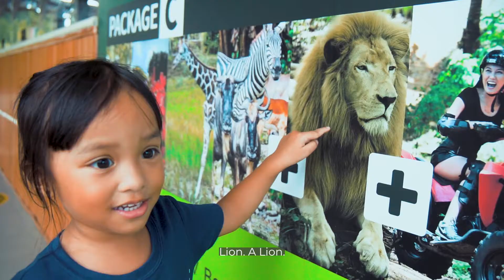Heaven Down On Earth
Our Avery's 3rd Birthday | Cebu Safari and Adventure Park

Song: Heaven Down
By: ROARY & Tim Halperin